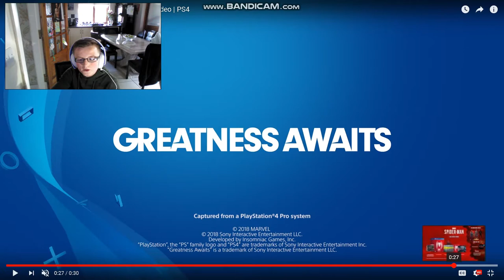spider man new suit IRON SUIT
please like and susbcribe